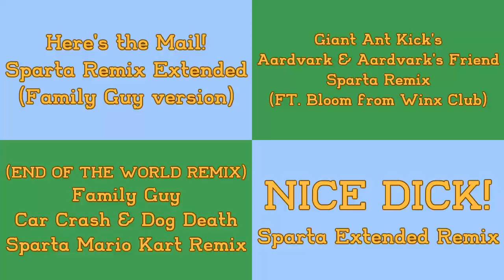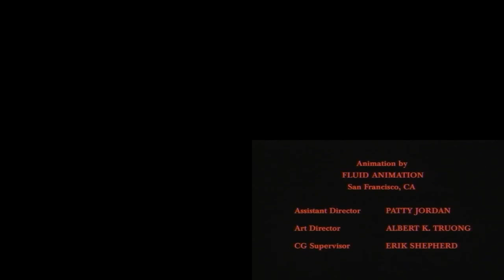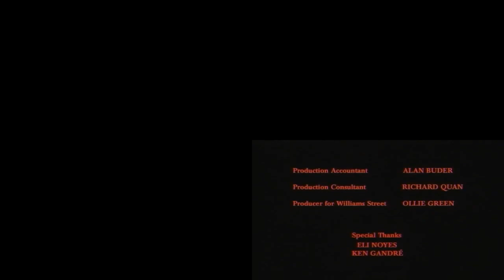Sparta Remixes Side By Side 62 (My Friend Rabbit Version)